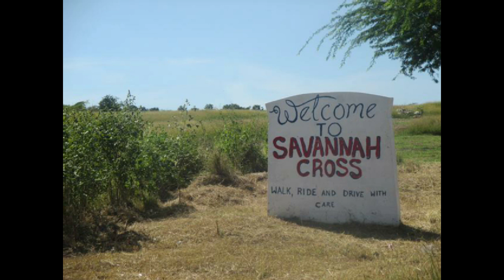Clarendon Residents Dem@nd Bridge After 11-year-old’s D3@th/JBN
It was an emotional scene Tuesday morning as residents of Savannah Cross, Clarendon, stood with placards at the entrance to the community nearby the Bustamante Highway.

The protest came following the de@th of another child from the community who was hit down by a truck.

“Enough is enough!” came the cry from one resident, who said too many children are losing their lives trying to cross the road.

The child – 11-year-old Aldrianna Rowe, student of Cross Primary and Infant – d!ed on her way home from school.

According to eyewitness reports, the driver of a vehicle stopped to allow her to cross. Aldrianna was h!t by a truck and her body dragged metres away before the vehicle stopped.

For Jacqueline Goldbourne, who was also at the scene, it was déjà vu, as three years and five months to the date, her daughter Abigail was k!lled by a motorist at the same general location.

“Abigail was going to school on the sixth of October when car hit her down and she was left by the roadside and they left her there.
She de@d like a dog. We were promised an overhead bridge and it never happen,” she said.

For Goldbourne, the de@th zone was filled with too many memories.